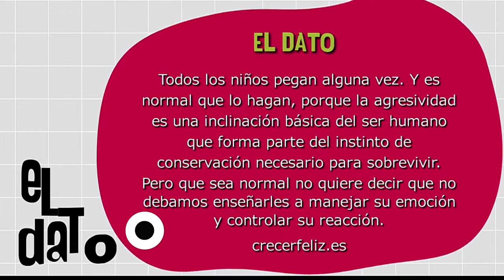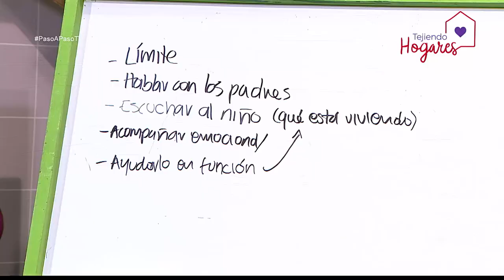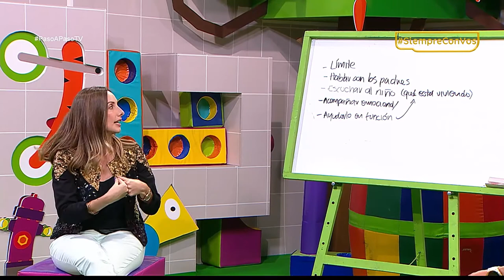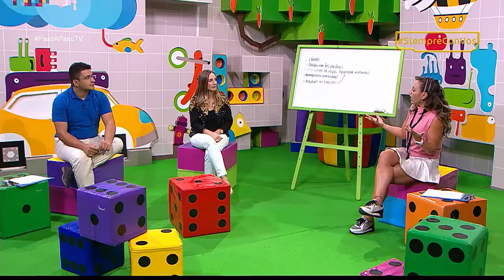El niño agresor [Paso a Paso TV] Telemedellín